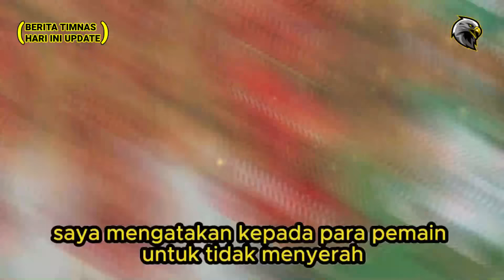🔴 KASIAN LIATNYA!! Vietnam KEOK & Pulang Lebih Awal Usai Kalah 1-3 Atas Saudi Arabia di Asian Games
BERITA BOLA TERBARU DAN TERUPDATE DARI HBS SPORT - Berita Bola Setiap Hari : KASIAN LIATNYA!! Vietnam KEOK Sampai Dibuat Begini Usai Kalah 0-2 Atas Saudi Arabia di Asian Games